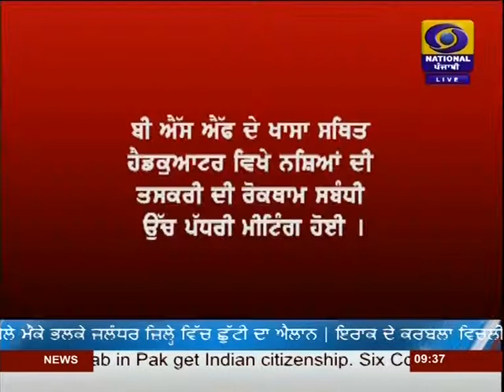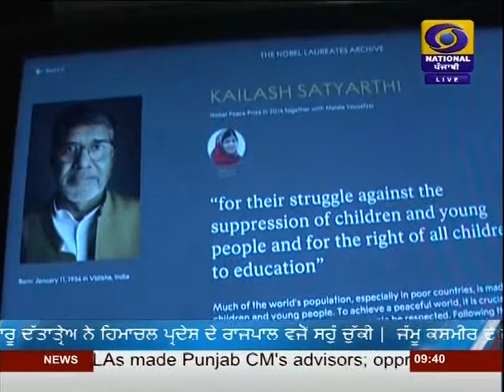DD PUNJABI NEWS | LATEST NEWS | JALANDHAR | AT 2130PM | DATED 11-09-2019